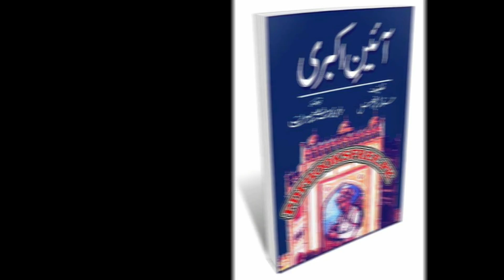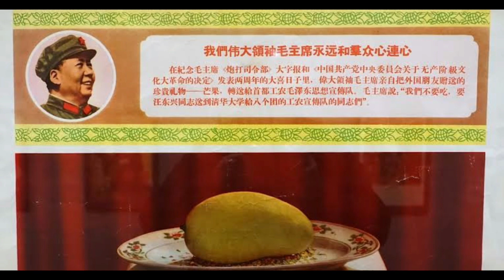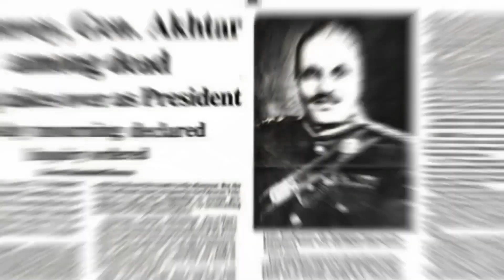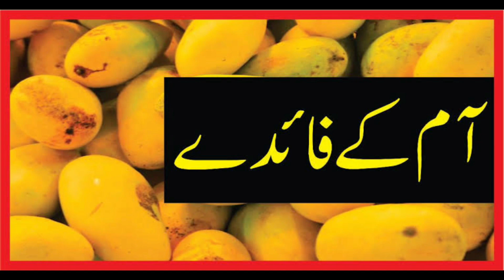Why is Mango The Best?, Mango is called The king of fruits | Miya Zeshan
There are fruits of every season in our country.  At this time, summer is at its peak and there is a very special fruit of this season, mango, which is eagerly awaited by the elderly, children, and youth.  Now the wait is over and mangoes are now seen in large numbers on the shelves of stalls, shops and big malls with their charm, beauty and freshness.

 This pulpy and juicy fruit is historically called the king of fruits.  Mangoes provide you with a distinct joy and satisfaction in the scorching hot weather.  A good mango can change your mood and remove many problems.  Only a mango lover can explain the pleasure and joy of eating it especially when it is softened.